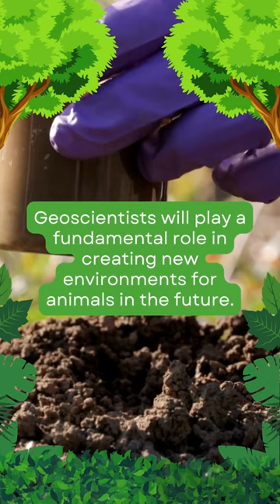Chimpanzee Day - July 14